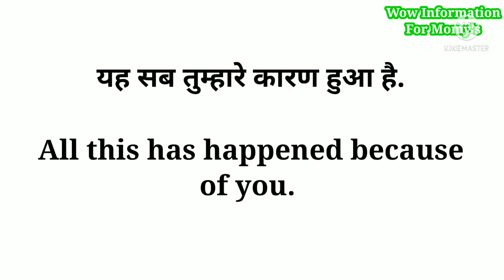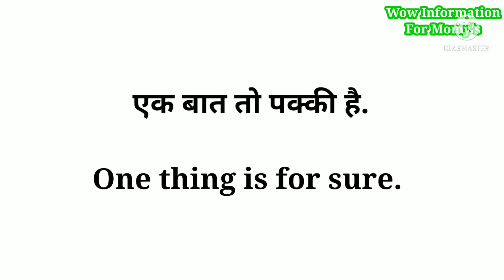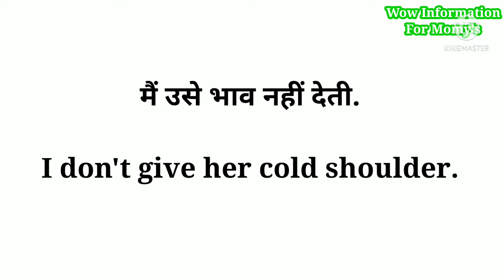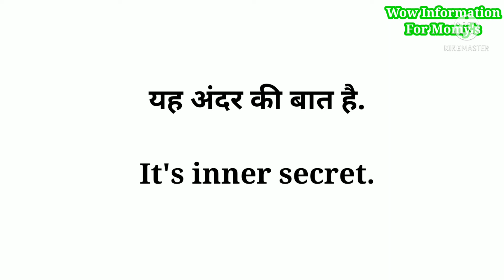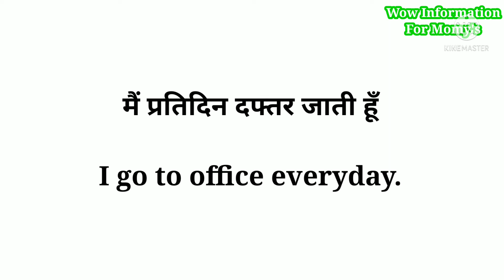Daily use English Sentences | English Speaking Practice रोज बोले जाने वाले अंग्रेजी वाक्य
Hello friends, agar aap English sikhna chahte hain
to ye video sirf or sirf apke liye hai is video mai aese daily use sentences bataye hain   jo aap or mai daily use karte hain. To agar aap aese hi daily use English sentences sikhna chahte hain tho video ko end tak jarur dekhiyega mujhe pura vishvash hai aap is video se bhut kuch sikhenge.

Thanks💞